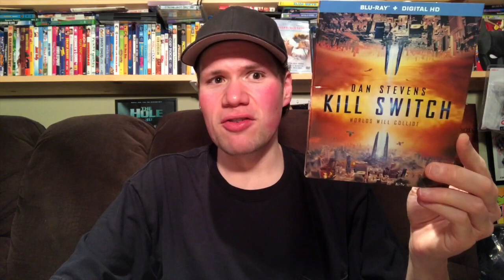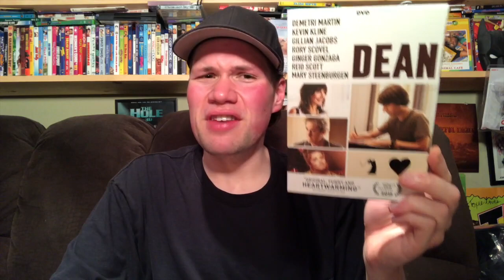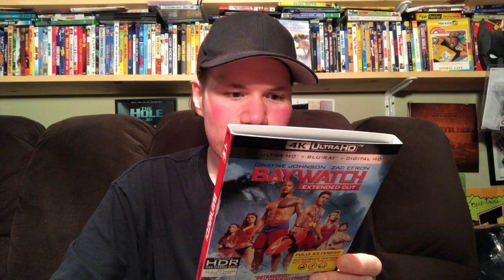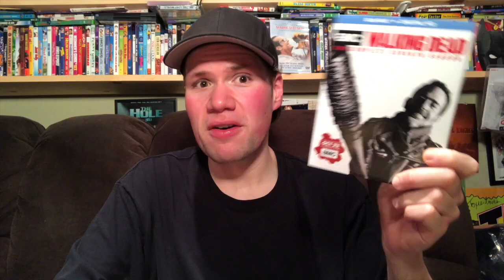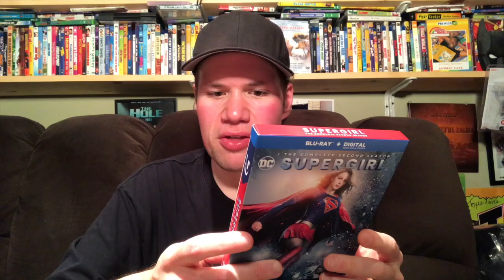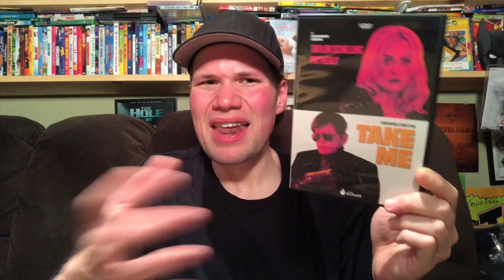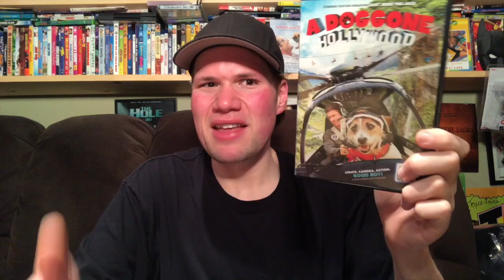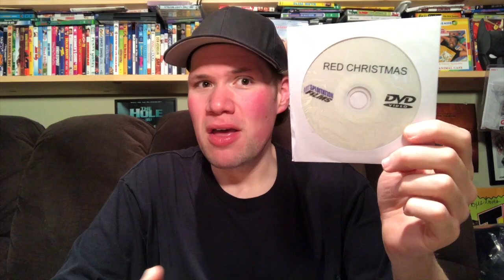My Blu-ray Collection Update 8/19/17 : Blu ray and Dvd Movie Reviews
(0:18) Kill Switch : Directed by Tim Smit -- Starring Dan Stevens, Bérénice Marlohe, Tygo Gernandt

 * (2:09) Inconceivable : Directed by Jonathan Baker -- Starring Nicolas Cage, Gina Gershon, Faye Dunaway

(4:04) Dean : Directed by Demetri Martin -- Starring Demetri Martin, Kevin Kline, Gillian Jacobs

---From Shout Factory / Scream Factory

(5:51) Jackals : Directed by Kevin Greutert - Starring Stephen Dorff, Deborah Kara Unger, Johnathon Schaech, Nick Roux

(7:23) Guardians of the Galaxy Vol. 2 4k Ultra HD : Directed by James Gunn -- Starring Chris Pratt, Zoe Saldana, Dave Bautista

(7:46) Baywatch 4K Ultra HD: Directed by Seth Gordon -- Starring Dwayne Johnson, Zac Efron, Alexandra Daddario

(10:05) Ash vs Evil Dead: The Complete Second Season Blu-ray

(11:44) The Walking Dead: The Complete Seventh Season Blu-ray

(13:10) The White Princess Blu-ray

(14:28) North : Directed by Rob Reiner -- Starring Elijah Wood, Bruce Willis, Jason Alexander

(16:03) Supergirl: The Complete Second Season Blu-ray

(16:25) My Blue Heaven : Directed by Herbert Ross -- Starring Steve Martin, Rick Moranis, Joan Cusack

(18:59) The Man with Two Brains : Directed by Carl Reiner -- Starring Steve Martin, Kathleen Turner, David Warner

(20:37) The Evil in Us : Directed by Jason William Lee -- Starring Debs Howard, Danny Zaporozan, Behtash Fazlali

(22:08) The Answer : Directed by Iqbal Ahmed -- Starring Austin Hébert, Alexis Carra, David S. Lee

(24:08) Take Me : Directed by Pat Healy -- Starring Pat Healy, Jim O'Heir, Brooke Dillman

(26:05) A Doggone Christmas : Directed by Jim Wynorski -- Starring Jaret Sacrey, Zachary Cirino, Dominique Swain

(27:05) A Doggone Hollywood : Directed by Jim Wynorski -- Starring Jesse the Jack Russell Terrier, Paul Logan, Cynthia Rothrock

(28:17) Gumby: The Movie : Directed by Art Clokey -- Starring Dal McKennon, Art Clokey, Gloria Clokey

(30:10) Jumanji - The Complete Animated Series DVD

(31:22) Red Christmas : Directed by Craig Anderson - Starring Dee Wallac,e Geoff Morrell, David Collins, Sarah Bishop